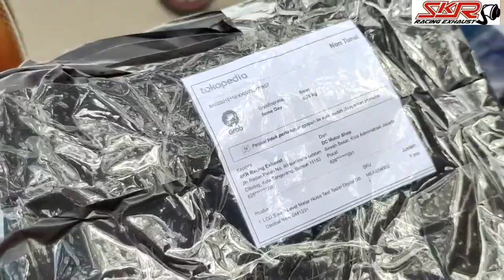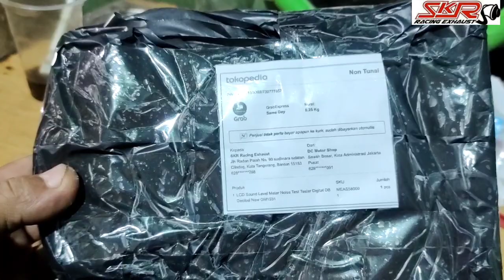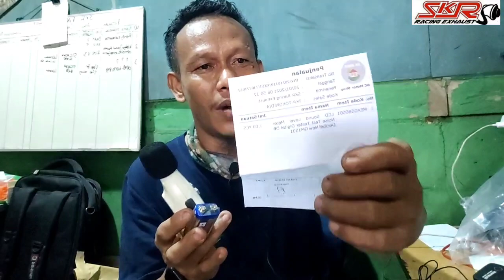ALAT UKUR KEBISINGAN KNALPOT DESIBEL METER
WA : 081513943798